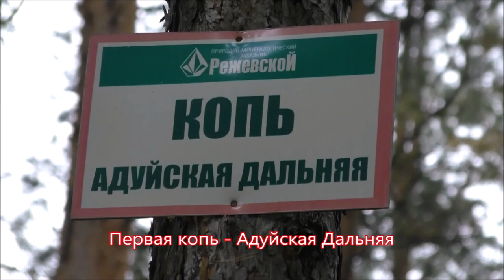НОСТАЛЬГИЯ АДУЙ ЧЕТЫРЕ ГОДА СПУСТЯ ЧАСТЬ 1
Новая поездка на Адуй спустя четыре года. Цель поездки: осмотреть некоторые Адуйские копи в течение одного дня, вдохнуть полной грудью прелести уральского леса, ощутить на себе историю поиска жил и самоцветов.  Удалось осмотреть копи: Адуйская дальняя, Семениха, Придорожную, Пузырь, Ильинка. Прогулялся по болоту. Набрал груздей, рыжиков.
Произведение «НОСТАЛЬГИЯ АДУЙ ЧЕТЫРЕ ГОДА СПУСТЯ ЧАСТЬ 1» созданное автором по имени Владимир Маковецкий, публикуется на условиях лицензии Creative Commons «Attribution» («Атрибуция») 4.0 Всемирная.